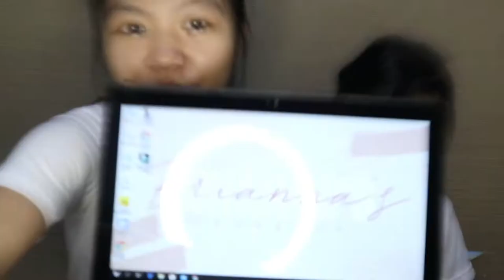Laptop Review | New Normal | Brianna and Naomi Vlogs